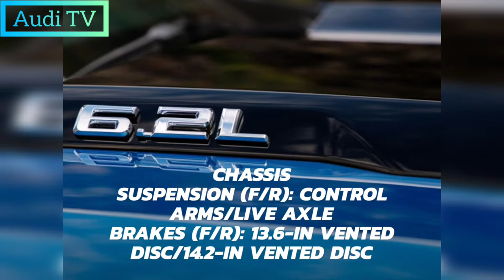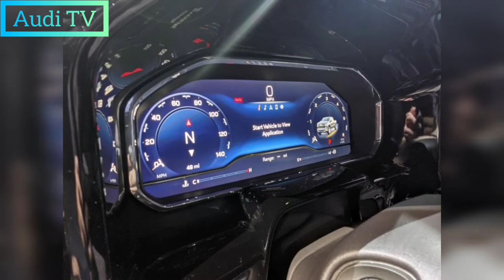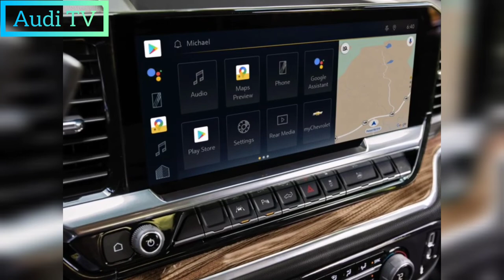2022 Chevrolet Silverado 1500 Overview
2022 Chevrolet Silverado 1500 Overview, exterior, interior, trims and specs, presentation brand loyalty is great when it comes to full-size trucks, and the 2022 Chevy Silverado gives loyalists things to get excited about. The Ford F-150 has been recently redesigned to offer the segment's only hybrid model, and the RAM 1500 has the best ride quality and nicest interior in the class, but the Silverado Silverado hits again with a saloon and a new self-driving feature that's trailer compatible. Chevy's stable engine options are as strong as ever from a beefy turbo. Four to two-cylinder diesel all the way to the mighty 6.2-liter V-8. When it comes to work, it can tow up to 13,300 pounds and is available with a variety of high-tech trailers. The 2022 Silverado has a hard ride and some other refinement issues, but handles the truck well and is working hard to keep up with its half-ton rivals.
chevy silverado
chevrolet silverado
chevy silverado ev
chevrolet silverado ev
2022 chevy silverado